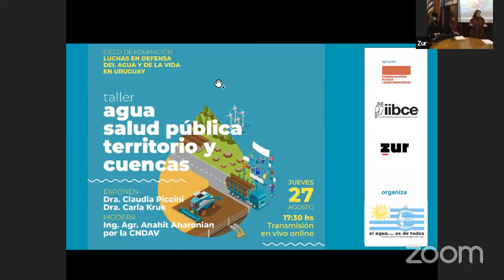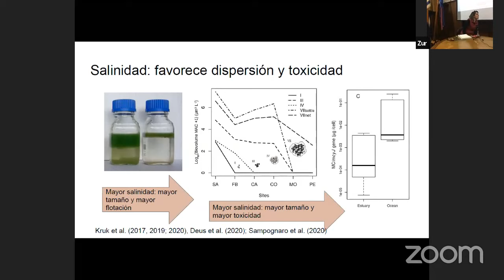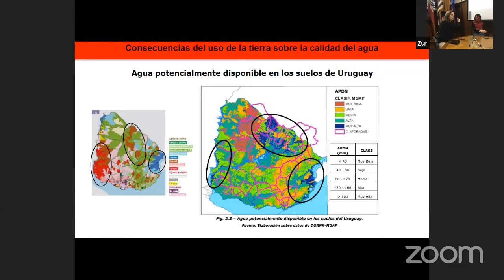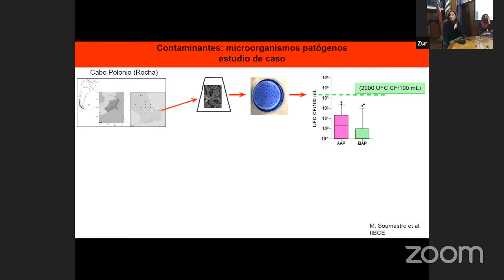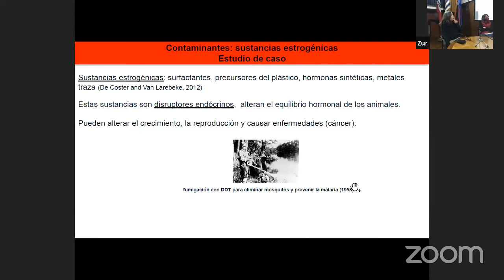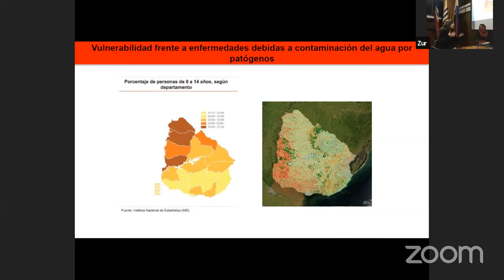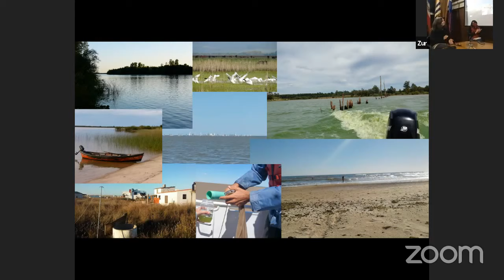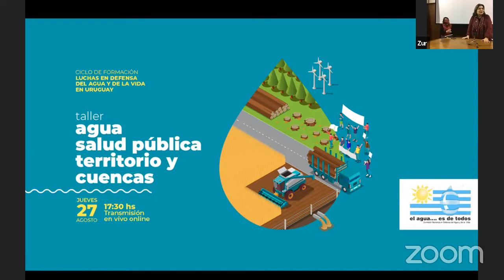Agua, salud pública, territorio y cuencas